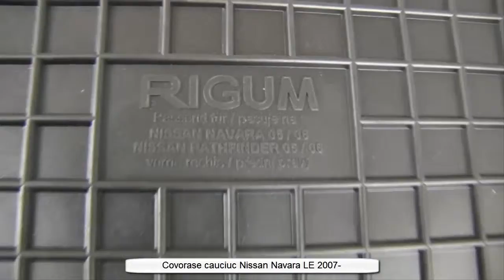Covorase cauciuc Nissan Navara LE NEW 2007-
Producator RIGUM

Produs in Uniunea Europeana.

-Dimensiuni exacte-
Aceste presuri sunt decupate pentru a se potrivii perfect pe podeaua masinii dvs.Acest lucru elimina neplacerile cauzate de unele covorase cum ar fi cele universale care nu se potrivesc si uneori necesita taierea la dimensiunea dorita.

-Folosire-
Sunt foarte usor de curatat iar datorita marginii inaltate praful si umezeala nu vor ajunge pe mocheta de origine a masinii dvs.

-Material-
Cauciucul folosit este unul ce calitate ce respecta cele mai inalte standarde.
Nu emana un miros neplacut la temperaturi ridicate

-Protectie-
Avantajul folosirii acestor presuri il reprezinta marginea ridicata, ce protejeaza interiorul masinii de mizerie (prag,noroi, apa, zapada, etc)

-Confort-
In zona de contact a calcaielor covorasele au o suprafata ce impiedica alunecarea , iar pe partea inferioara prezinta niste mici crampoane de cauciuc pentru a sta fix pe mocheta.

-Curatare-
Curatarea lor se face cu detergentii comuni, cu un jet puternic de apa.